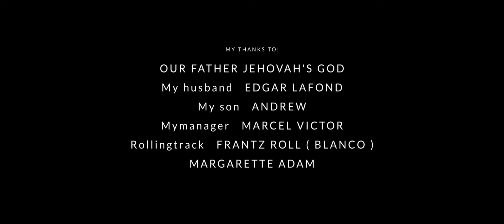Yesmine Jean-Gilles - Paske Ou Se Bondye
Composer: Marcel Victor
Lyrics: Marcel Victor
Recording & Mixing: Frantz Rolles @ RollinTrack

Haitian Gospel Music / Mizik Levanjil